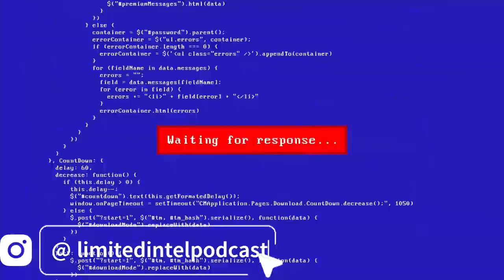Beta testers apply now! New Grocery Robotics by Limited intel - podcast Network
Limited intel - podcast Network
Welcome to the Limited intel - podcast Network , your ultimate destination for all things! Our podcast offers unique and in-depth interviews, socially rich cultural insights, and the latest pop culture trends.
Our sarcastic humor and witty commentary provide rare glimpses into the foolish folly of our world, making us a must-listen. With a diverse range of shows and topics, the Limited intel - podcast Network is your go-to source for informative information and entertainment.
Optimize your listening experience with the Limited intel - podcast Network - the definitive guide to all things!
You can always find your Limited intel - podcast Network
On Spotify or from your normal podcast hookup.